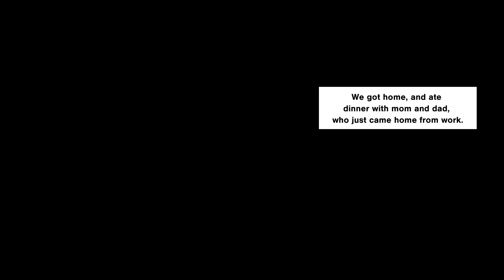【Manga】Only my younger sister knew that I was handsome when I took my glasses off.